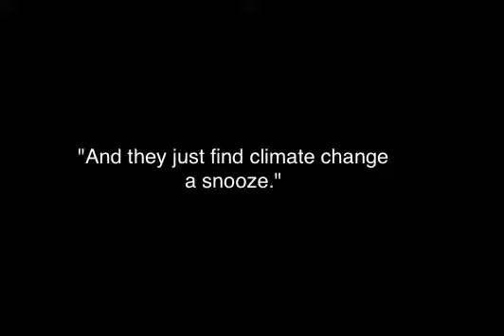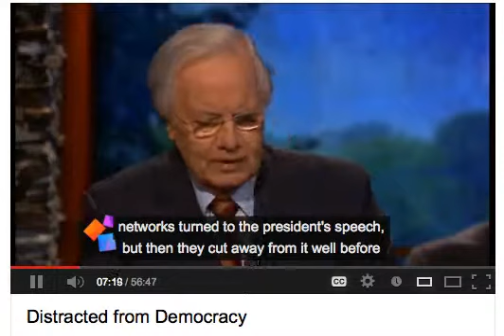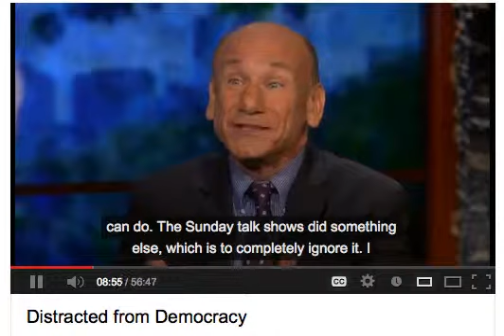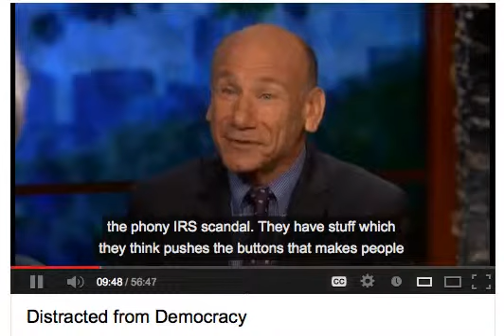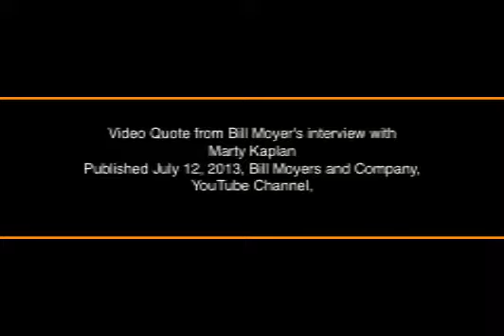Climate Change A Snooze, Video Quote of Marty Kaplan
Maybe you don't know much about the President's Climate Change speech, but I bet you don't have a sense of why that is so because you are interested in knowing what the United States is going to do about it and...this excerpt from an interview by Bill Moyers with Marty Kaplan makes it quite clear what the press thinks about the topic.